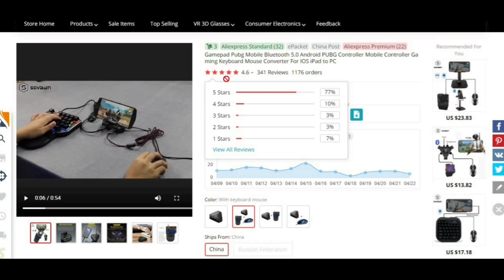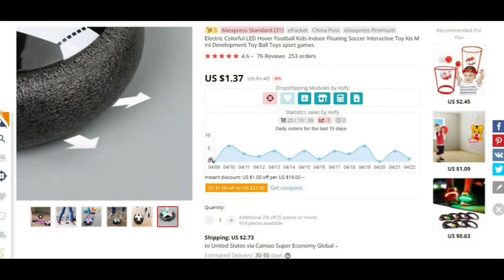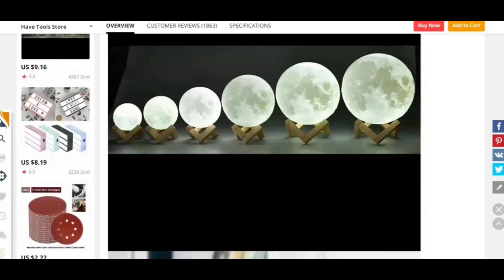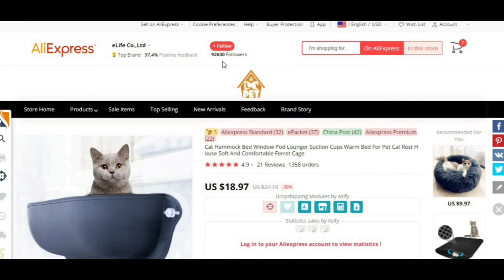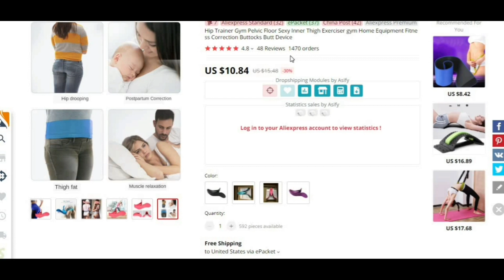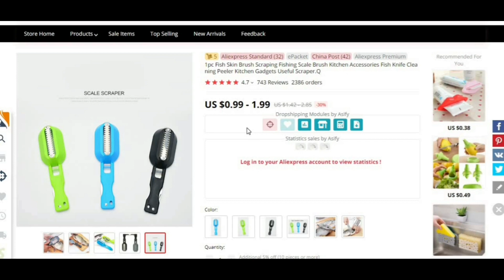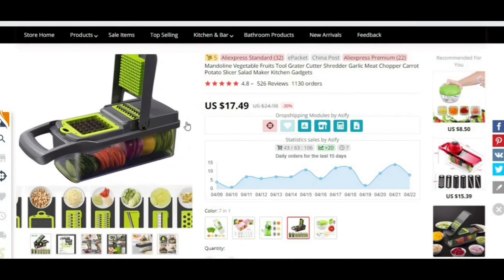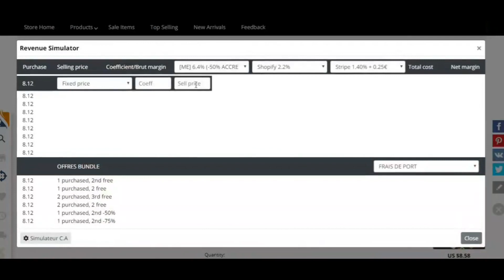🌟 35 winning products to sale In this Summer 2020 [ SHOPIFY DROPSHIPPING ]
35 Dropshipping product for your success this summer 2020. Product research is one of the hard part in dropshipping. We are at home quarantine and summer is here, But we dropshipper has to be successful, Right? So I spend a huge amount of time researching and finding only the products that I will sell this summer by the shopify store.

Dropshipping is easy and fun when you have the right product for the right audience and the right moments. In this video you will find some products that have 6 figure business potentials.
I explained each dropshipping niche with a possible targeting audience and selling rice that I would sell for.
Shopify Product research is one of the crucial part in dropshipping. Especially if you are new, So take advantage of these 35 products and start your shopify dropshipping business today.

I dropshipped COVID-19 MASK with 5 day delivery to USA watch the whole case study